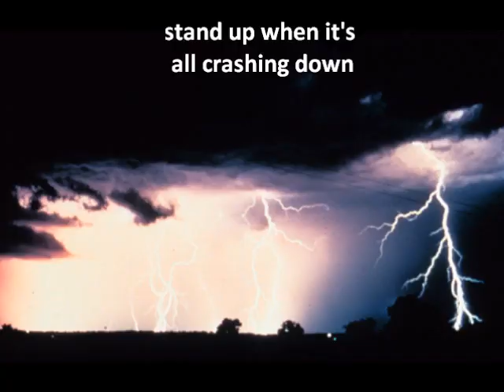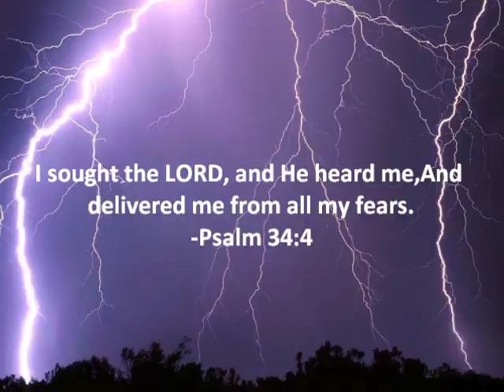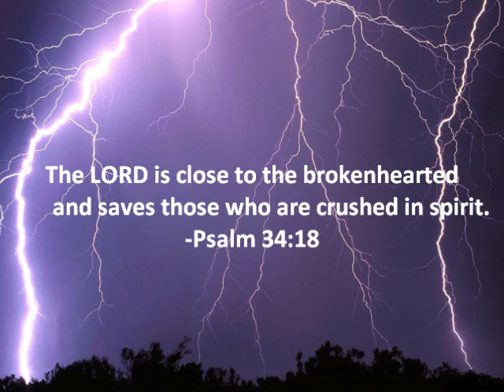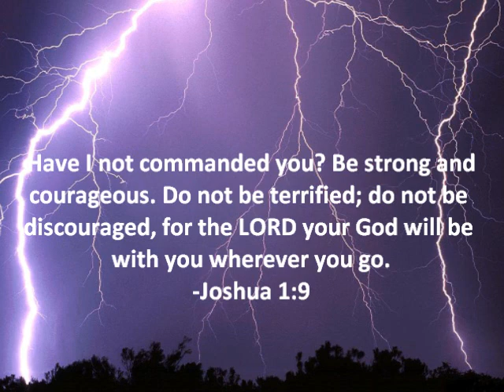Stand in the rain